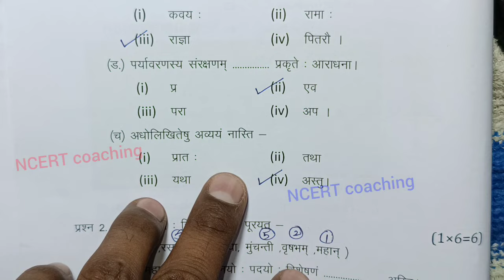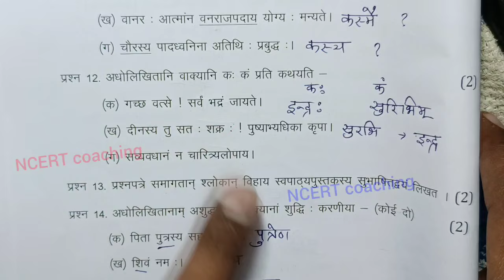class 10th sanskrit varshik paper 2024 mp board / वार्षिक परीक्षा 2024 संस्कृत पेपर दसवीं / annual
board

tclass 10th sanskrit varshik paper 2024 mp board / वार्षिक परीक्षा 2024 संस्कृत पेपर दसवीं /sanskrit